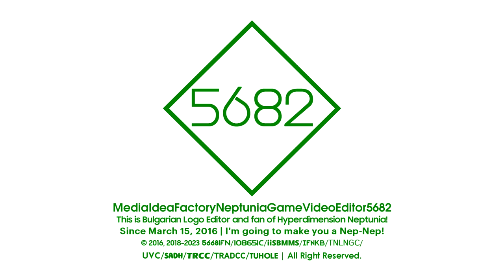Logos That I Won't Use For Multi-Sided #1 for August 2023: Diamond Telavision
Originally made by @pksentertainmentstudiospk5658and remade by @iisb_official!